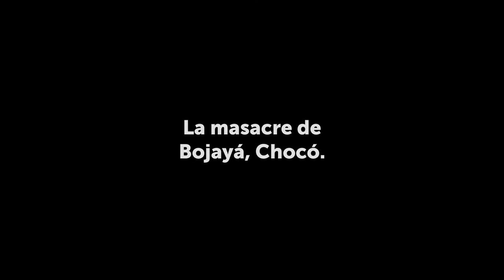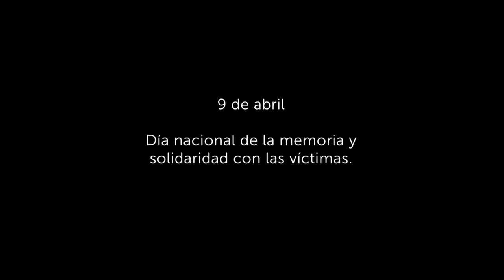Éstas son las historias del desplazamiento de víctimas que actualmente viven en Zipaquirá.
Conozca éstas dos historias que muestran la realidad del Conflicto Armado del país, donde se resalta la resiliencia y la fuerza de las víctimas que son ejemplo para nuestra comunidad.